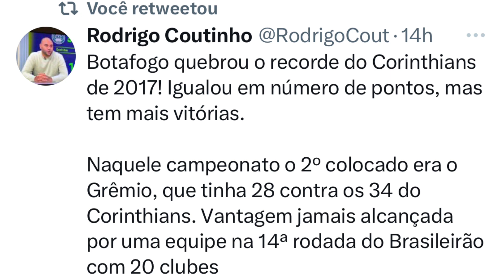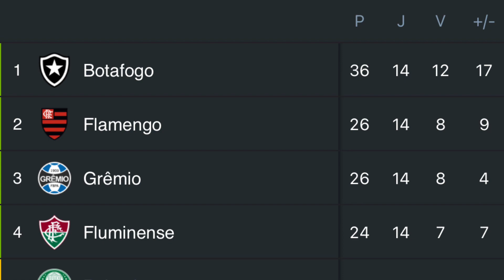BOTAFOGO SUPERA O GRÊMIO, QUEBRA MAIS UM TABU E MOSTRA QUE ESTÁ NO CAMINHO CERTO PARA O TÍTULO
O Botafogo segue líder!!! E abriu 10 pontos de vantagem para o segundo colocado. Vantagem inédita na história do brasileirão por pontos corridos na 14º rodada. O time mostra que está no caminho certo na luta pelo título.

Neste vídeo emocionante, vamos falar da partida em que o Botafogo superou o Grêmio, quebrando mais um tabu e mostrando que está no caminho certo rumo ao título. Acompanhe os momentos decisivos desse confronto eletrizante, analise as jogadas brilhantes e entenda como a determinação e o talento do Botafogo prevaleceram. Vamos destacar o desempenho dos jogadores-chave, os gols marcantes e a importância desse resultado na trajetória do clube na competição. Assista agora e sinta a emoção de mais uma vitória do Botafogo que fortalece o sonho do tão desejado título!

Comente abaixo e compartilhe!